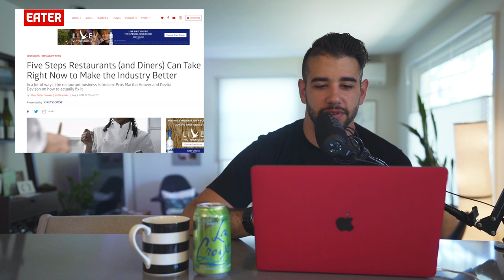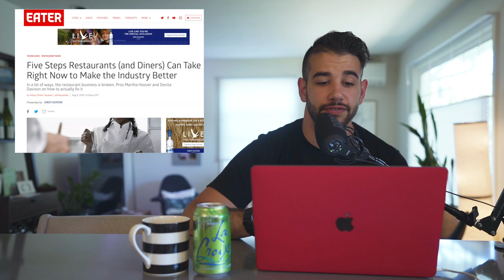Should Chefs Go Corporate?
An excerpt from Episode 104 of TheEmulsion podcast where I cover weekly industry news, stories and happenings that matter to me.